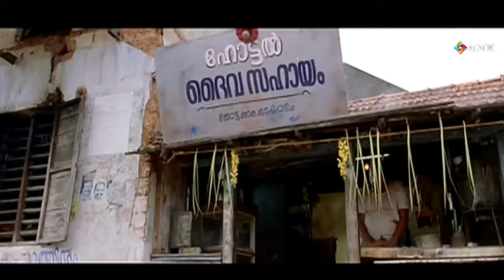Sunil Sukhada first movie - Best Actor (2010)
Sunil Sukhada's first movie - Best Actor (2010)